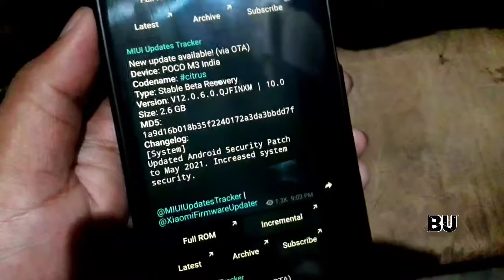Poco M3 MIUI 12.0.6.0 New Update India stable || 6+ New Features & Security Patch Update 🔥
Poco m3 New update and advance features added Poco

Poco M3 advance features
Poco Miui 12.0.6.0
Poco M3 New Update
Poco mobile Update & bugs
Poco M3 Update log
poco M3 Update MIUI 12.0.6.0
POCO M3 System Update & New Features
Poco M3 Changes And New Features
Poco M3 Update 12.5
Poco ui Coming
Poco M3
POCO Big Update